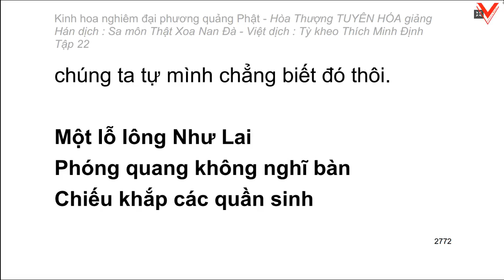Kinh hoa nghiêm - hoà thượng Tuyên Hoá giảng giải - Tập 22/25 (tiếp theo)